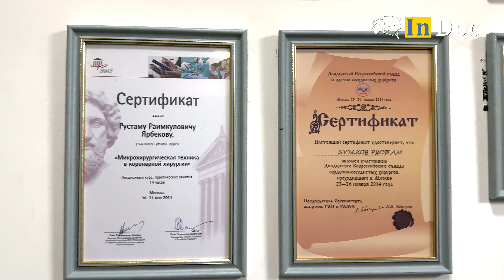O'zbekistondagi eng TOP kardiojarrohlardan biri PhD M.Murodov bilan intervyu | Xalqaro karyera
🏥 Yevropa va AQSH kardiojarrohlar assotsiatsiyalar haqida eksklyuziv intervyu

PhD Maksud Muradov bilan eksklyuziv intervyu. Maksud aka 20 yillik tajribaga ega oliy toifali kardiojarroh. Yevropa va Amerika kardiojarrohlar assotsiatsiyasi a'zosi, hamda AQSh, Turkiya, Germaniya va Rossiya davlatlarida amaliyot o’tagan. Yoshlik, xususan talabalik davr, shifokorlik karyerasida muhim nuqtalar va albatta O’zbekistonga kardioxirurgiya sohasidagi o’zgarish va yangiliklar haqida yaqindan suhbat qildik. O’ylaymiz, barcha tibbiyot vakillari va yosh talabalar uchun juda manfaatli bo’ladi.

Tibbiyot bilimlari tarqalishi uchun aktivligingizni 📝 izohlar va 👍 like bosish orqali bildiring!

00:00 - Kirish
00:32 - Tizer
02:09 - PhD Maqsud Murodov haqida
03:07 - Shaxsiy hayot, tajriba va faoliyat
06:26 - Nima uchun O'zbekistonga qaytdim
07:40 - Kardioxirurgiya jamoasi tashkil qilinishi
08:12 - Hozirgi kunda TOP klinikalarda faoliyati
08:31 - O'zbekistonda kardioxirurgiyadan qanday o'zgarishlar bo'ldi?
12:36 - Yurak qafasdagi kasalligi aholini ko'pligidanmi?
15:55 - Oliy toifali kardiojarroh unvoni qanday olgan?
19:45 - Diplom olib, oliy toifali shifokor bo'la oladimi?
22:20 - Qiyinchiliklardan qanday qilib yengib o'tgan?
25:06 - Nega aynan Kardioxirurg?
25:51 - Hozirgi kunda nega shifokorlar dezinfeksiya qilishyapti?
29:49 - Talabalikdan bitirib, keyin magistratura haqida qisqacha
31:00 - 5 va 6-kurs talabalarga navbarchilkka ko'proq qolishga nima tavsiya berasiz?
31:18 - Oliy shifokor bo'lish tanish-blish bo'lib ketgan
36:33 - Talabalik paytida qanday amaliyotlar qilgan?
40:43 - Bakalvr bitirgandan keyin qachon kirish kerak?
42:22 - Amerika borish qiziqishlari va USMLE programmasi
46:19 - Kardioxirurgiya assotsiatsiya a'zo bo'lish qanday bo'lgan?
47:30 - Communityga kirish talablari bormi ?
52:20 - Talabalar uchun ustozni o'rni haqida va ularga yana qanaqa omillar zarur ?
55:05 - Qanaqa xatolar qilga shifokorlik yo'lida ?
59:10 - USMLE ni qaysi davlatda o'qish kerak va u qanchalik muhim ?
1:02:10 - Kelajak uchun nima ustida ishlayapti ?
1:03:30 - Kardioxirurgiya sohasidagi kamchiliklar !
1:05:00 - O'zbekistonda chet eldagidek davo bo'ladimi ?
1:07:50 - Chet elga chiqish masalasi haqida
1:10:45 - Suniy intelekt haqida